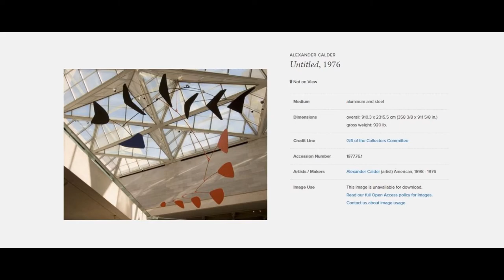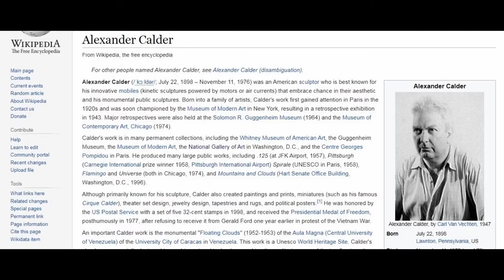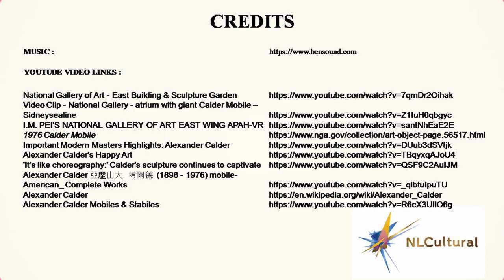1976 Calder Mobile by Alexander Calder at the National Gallery of Art East Building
See full Interactive video on 1976 Calder Mobile by Alexander Calder at the National Gallery of Art East Building